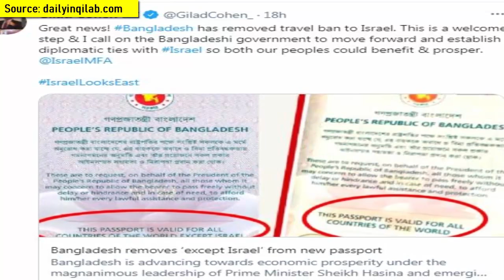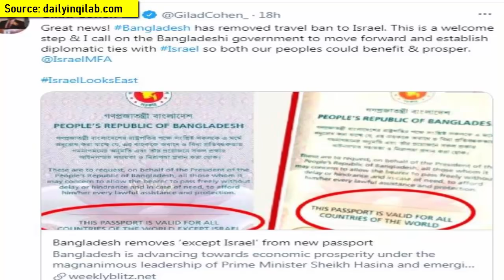ব্রেকিং: বাংলাদেশের এক সিদ্ধান্তে মহা খুশি ইসরাইল!! কিন্তু কেন??